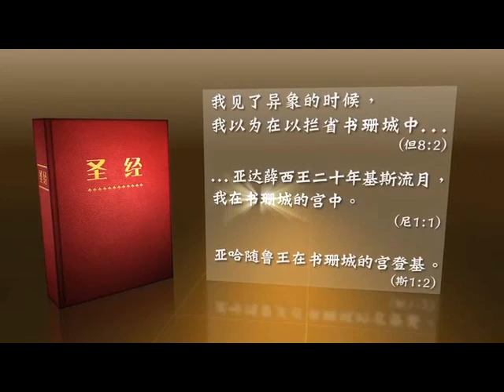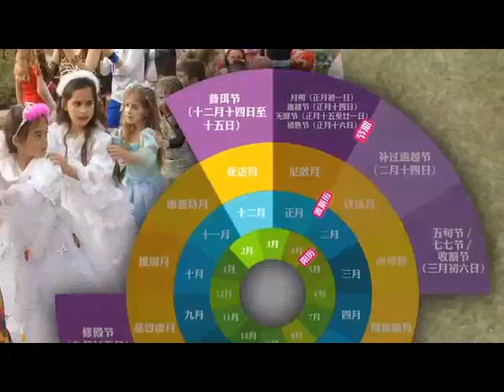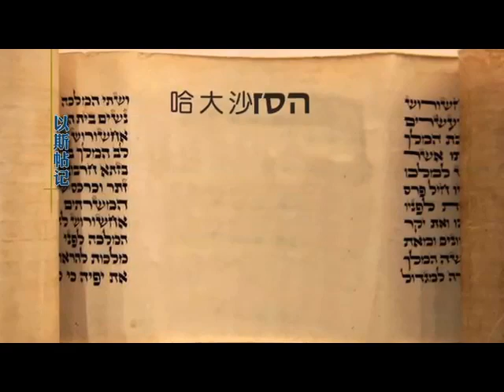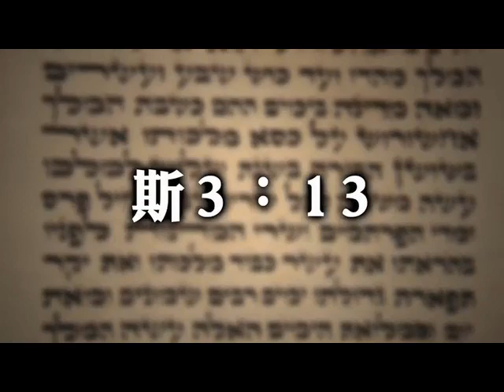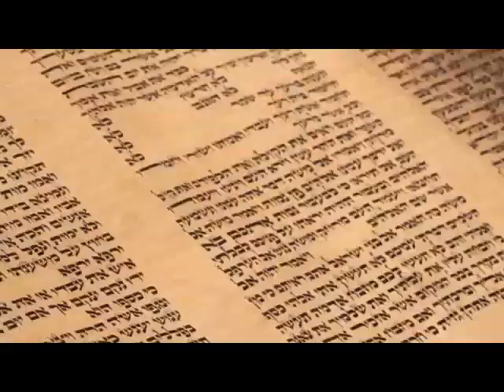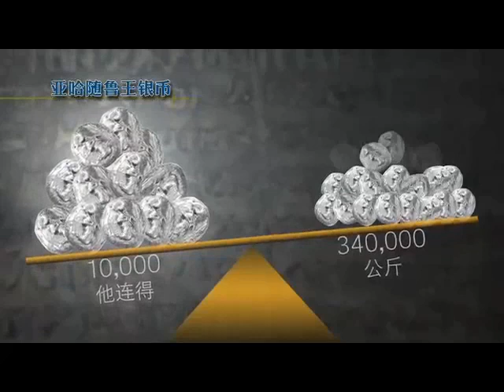以斯帖記影音光碟預告片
「以斯帖記」DVD 是非賣品，是播種國際事工經過15個月的努力, 耗資近18萬美元, 在伊朗、法國，美國和香港拍攝、製作完成的。播種國際事工製作這一類型的查經教材， 為的是祝福基督徒屬靈生命的成長並支持宣教事工。

以「以斯帖記」DVD多媒體教材, 能夠幫助信徒更具體明白聖經，是個人成長和靈命造就的最佳資源，有以下的優點：

 1.實景呈現。播種國際事工攝影團隊及講員到聖經史事實際發生的巴勒斯坦地區及鄰近的中東國家實地拍攝，使觀眾身歷其境，對聖經內容有更深刻地體驗及瞭解。

2.集合聖經考古、歷史查證、出土文物等資料，提供更全面的經文詮釋 。
3.使用地圖、時間軸等插圖，把聖經中的地理、人物及時代，說得更清楚，更明白。

4.使用插畫、二維及三維動畫，可以把經文敘述、抽象的啟示，具體表達出來，讓看的人留下深刻印象。

5.使用音效、配樂，講述聖經內容更立體化，更具震憾力。